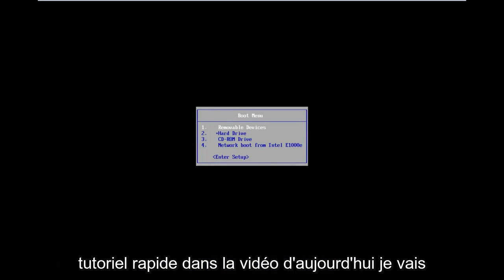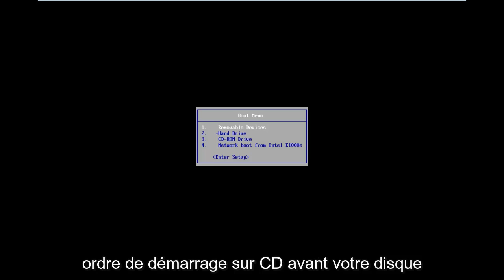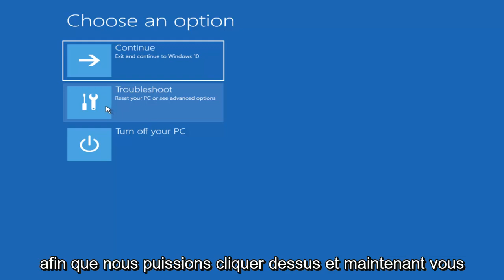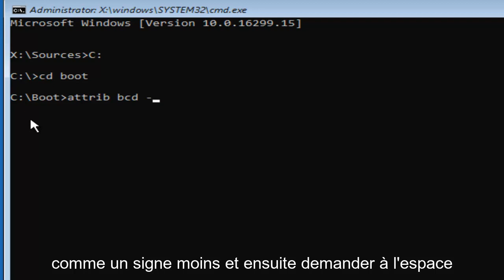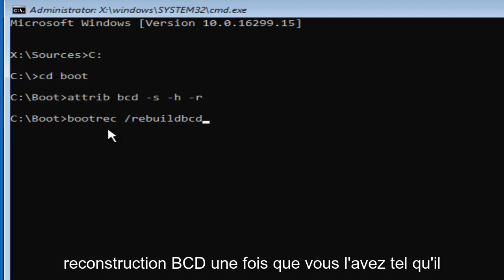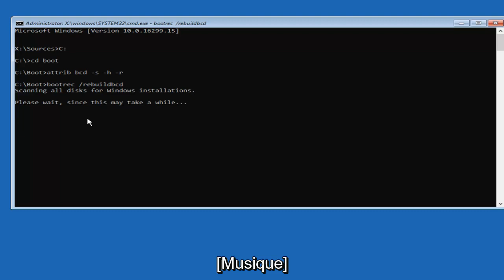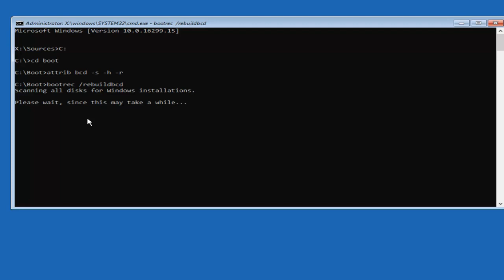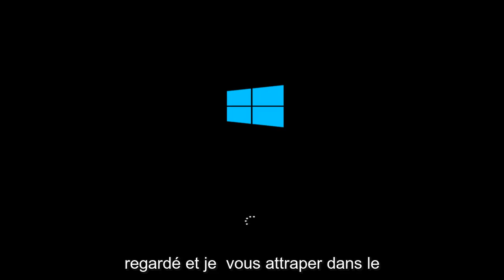Comment corriger l'erreur « La signature numérique de ce fichier n'a pas pu être vérifiée »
Impossible de vérifier comment corriger la signature numérique de ce fichier.

Une modification matérielle ou logicielle récente a peut-être installé un fichier mal signé ou endommagé, ou qui peut être un logiciel malveillant provenant d'une source inconnue.

Fichier : \windows\system32\winload.exe

Statut : 0xc0000428

Info : La signature numérique de ce fichier n'a pas pu être vérifiée.

Les informations ci-dessus indiquent que quelque chose ne va pas avec le gestionnaire de démarrage. Il peut être corrompu ou manquant, tout peut arriver.

La signature du pilote est une méthode permettant de vérifier l'identité de l'éditeur du logiciel ou du fournisseur du matériel (pilote) afin de protéger votre système contre l'infection par des rootkits malveillants, capables de s'exécuter au niveau le plus bas du système d'exploitation. Cela signifie que tous les pilotes et programmes doivent être signés numériquement (vérifiés) afin d'être installés et exécutés sur les derniers systèmes d'exploitation Windows.

Problèmes abordés dans ce tutoriel :

La signature numérique de ce fichier n'a pas pu être vérifiée
la signature numérique de ce fichier rdp ne peut pas être vérifiée Windows 10
la signature numérique de ce fichier n'a pas pu être vérifiée winload.exe
Windows ne peut pas vérifier la signature numérique de ce fichier
Le PC doit être réparé erreur
Windows ne peut pas vérifier la signature numérique pour ce correctif de fichier
Votre PC/Appareil doit être réparé
erreur 0xc0000428
signature numérique de winload.exe
Problème de démarrage résolu,
Windows ne peut pas vérifier la signature numérique
Écran bleu Windows 8 avec erreur